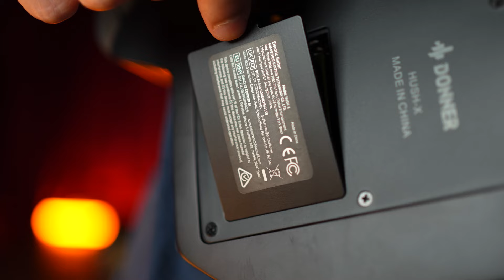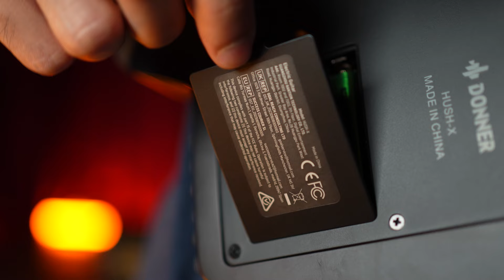รีวิวกีตาร์ไฟฟ้า Donner Hush-X เล่นได้ทุกที่ไม่มีสะดุด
กีตาร์ไฟฟ้าที่พร้อมซิ่งไปกับคุณได้ทุกที ซ้อมได้ตลอดเวลา Donner Hush-X ที่มาพร้อม โหมด Passive และ Active ที่ให้เสียงคุณลั่นทุ่งกว่าที่เคย รายละเอียดต่าง ๆ จะโดนใจขนาดไหน ไปชมกันได้เลย

สินค้าในคลิป
กีตาร์ไฟฟ้า Donner Hush-X

00:00 Highlight
:00:17 Show
00:45 รู้จักกับ Donner Hush-X
02:06 สเปคของกีตาร์
03:30 การออกแบบ
04:09 แบตเตอรี่ 9V
04:37 ช่องการเชื่อมต่อ
05:37 แนะนำแอปพลิเคชั่น
06:15 เสียง Clean โหมด Passive
08:25 เสียง Clean โหมด Active
10:41 เสียง Drive โหมด Passive
12:50 เสียง Drive โหมด Active
15:07 ความรู้สึกหลังเล่น
18:14 ช่องทางการติดตาม